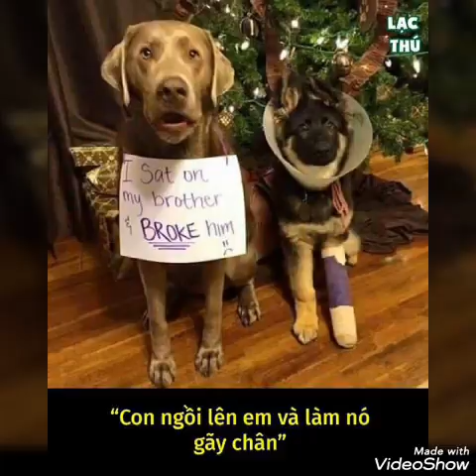HÌNH PHẠT KHI CÁC PET LÀM SAI